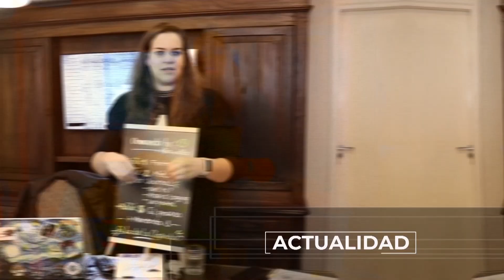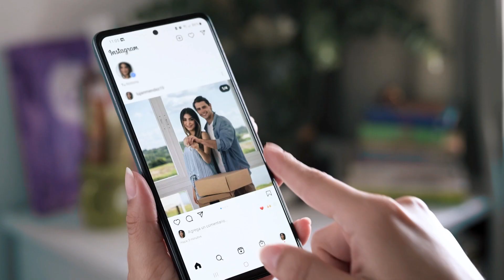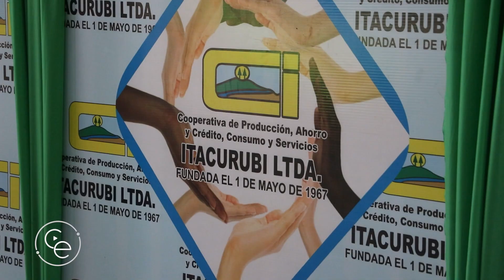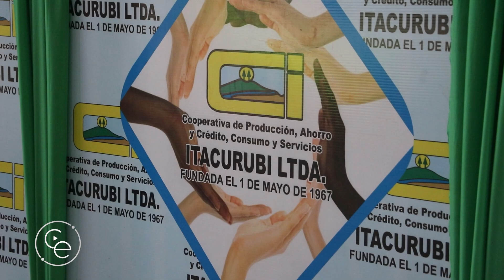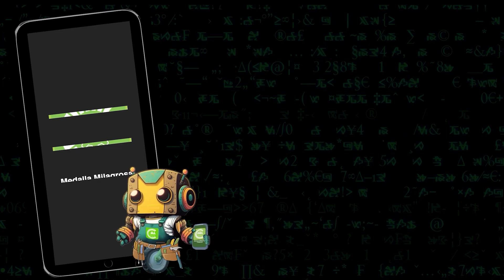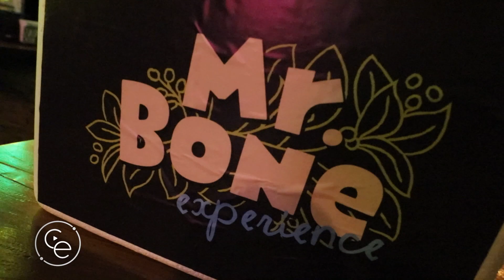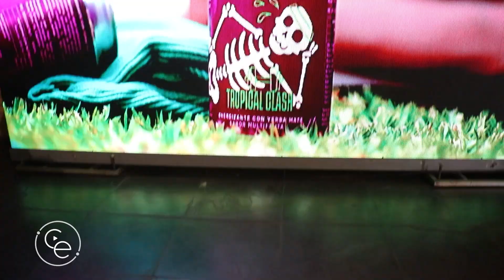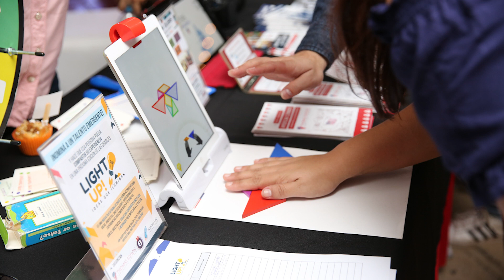COMPACTO ECONOMICO Jueves 18 de Abril de 2024 2632